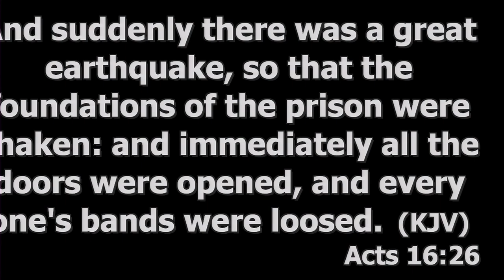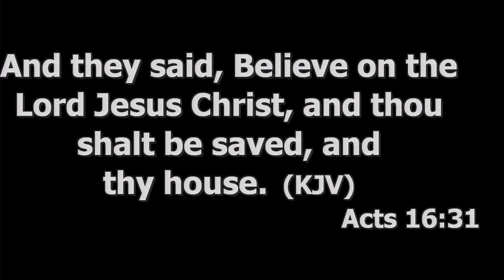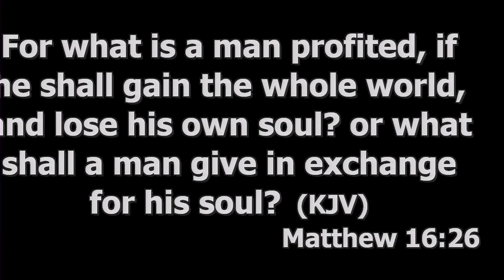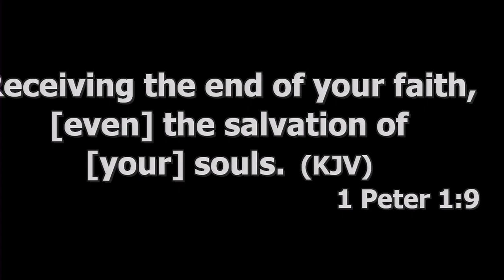In Your Darkest Moment, from Pastor Lyndon Hopkins at Crossroads Community Church in Bedford, IN